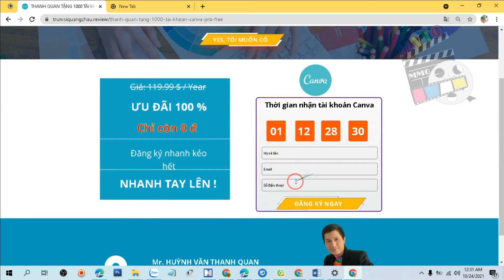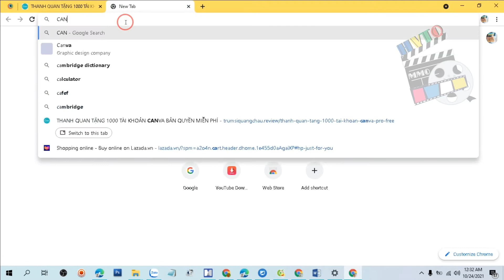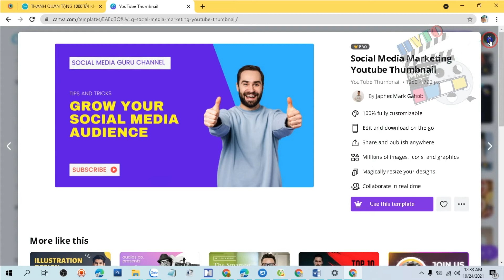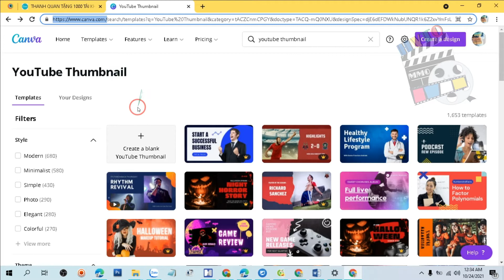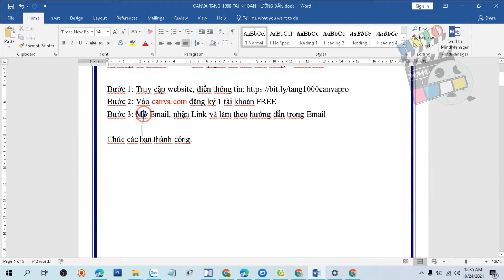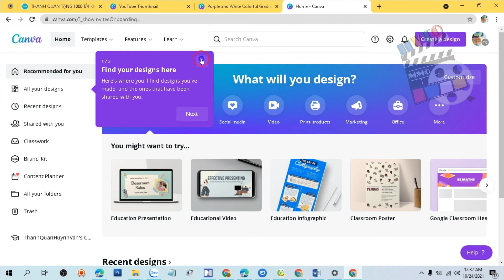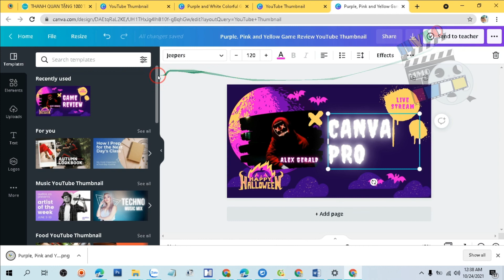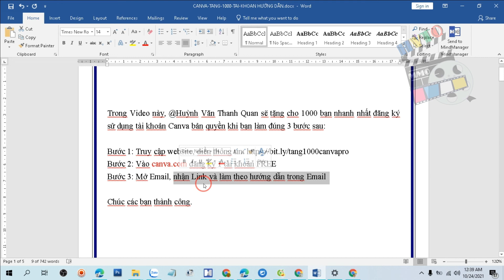Tặng 1000 tài khoản Canva Pro bản quyền (FREE) - Huỳnh Văn Thanh Quan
Trong Video này, @HuỳnhVănThanhQuan sẽ tặng cho 1000 bạn nhanh nhất đăng ký sử dụng tài khoản Canva bản quyền khi bạn làm đúng 3 bước sau:

Bước 2: Vào canva.com đăng ký 1 tài khoản FREE
Bước 3: Mở Email, nhận Link và làm theo hướng dẫn trong Email

🔴🎁🎁🔴[LIVE] CÓ QUÀ TẶNG XEM LINK SAU:
Huỳnh Văn Thanh Quan là kênh tạo ra với mục tiêu sẽ chia sẻ những hình thức kiếm tiền online tại nhà một cách thụ động và hoàn toàn đơn giản, cập nhật mới nhất 2021 những cách kiếm tiền online thụ động an toàn.

☆┌─┐　─┐☆Thank You Very Much.